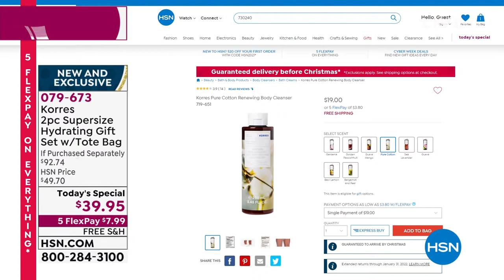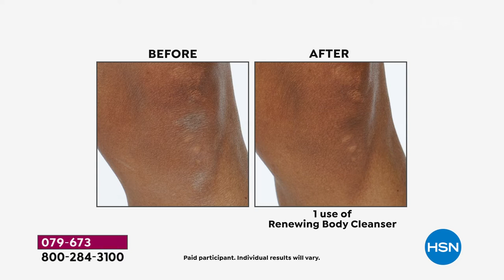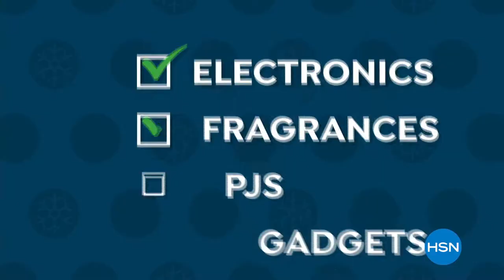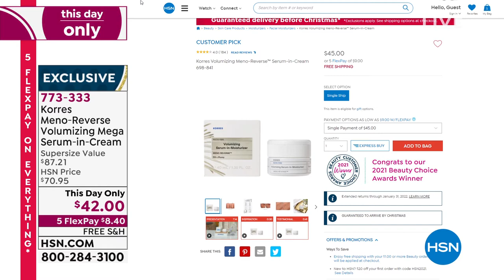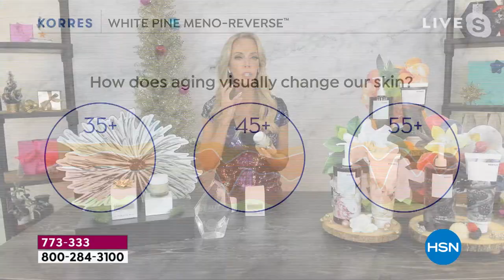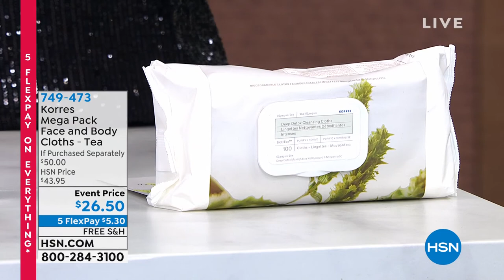HSN | KORRES Beauty Gifts 12.05.2021 - 12 AM